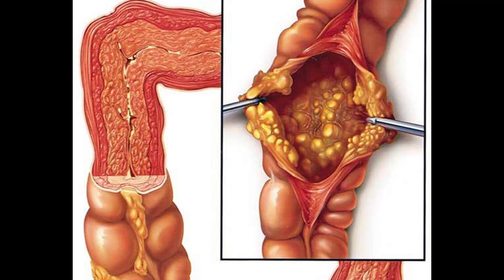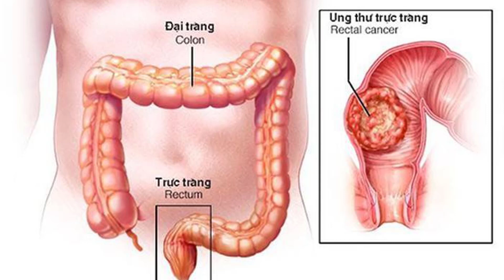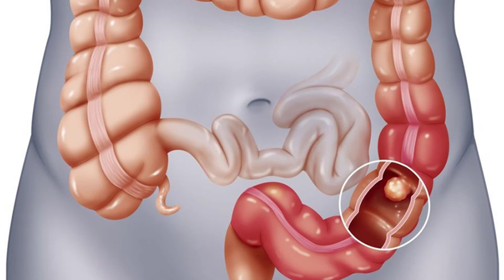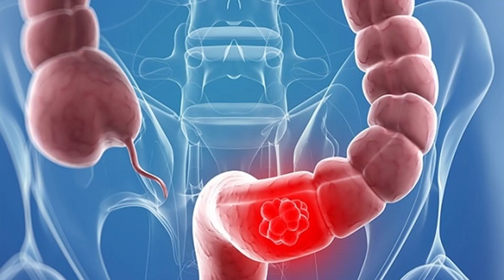Viêm đại tràng là gì? Nguyên nhân và cách điều trị hiệu quả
Nguyên nhân viêm đại tràng phổ biến
Đại tràng được coi là bệnh “từ miệng mà ra”. Bởi nguyên nhân thường gặp gây viêm đại tràng là do thói quen ăn uống thiếu vệ sinh, sử dụng nhiều thuốc kháng sinh… Bên cạnh đó, bệnh viêm đại tràng xuất hiện là do các nguyên nhân sau:

Nhiễm khuẩn đường ruột.
Táo bón kéo dài.
Viêm ruột, thiếu máu cục bộ đại tràng.
Nhiễm độc asen, thủy ngân, thuốc diệt cỏ…
Biến chứng của các bệnh crohn, lao…
Tâm lý căng thẳng, stress kéo dài.
Dấu hiệu viêm đại tràng theo từng thể
Tùy theo từng giai đoạn, từng thể mà viêm đại tràng lại có những triệu chứng khác nhau:

Viêm đại tràng cấp tính.

Đau bụng, tiêu chảy.
Chán ăn, chướng bụng.
Mệt mỏi, suy giảm trí nhớ.
Rối loạn phân.
Viêm đại tràng mãn tính.

Đau bụng kéo dài.
Rối loạn đại tiện.
Cơ thể suy nhược, mệt mỏi.
Ăn kém, sút cân nhanh.
Viêm đại tràng có nguy hiểm không? Có chữa khỏi được không?
Viêm đại tràng cấp ở giai đoạn mới chớm có thể điều trị dễ dàng. Tuy nhiên, như đã đề cập, căn bệnh này rất dễ tái phát nếu chế độ ăn uống của bạn không lành mạnh, nhất là trong thời buổi thực phẩm bẩn tràn lan. Chính vì vậy, viêm đại tràng cứ tái đi tái lại nhiều lần và trở thành mãn tính.

👍 Ngân hàng Vietcombank( VCB):
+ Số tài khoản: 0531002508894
+ Tên tài khoản: NGUYEN HUU THINH
+ Chi nhánh: Bình Thạnh